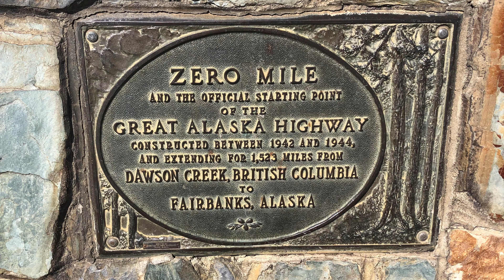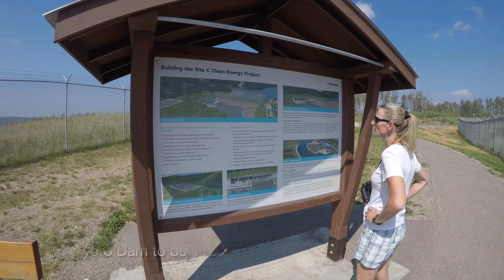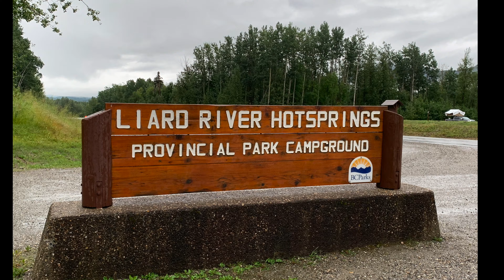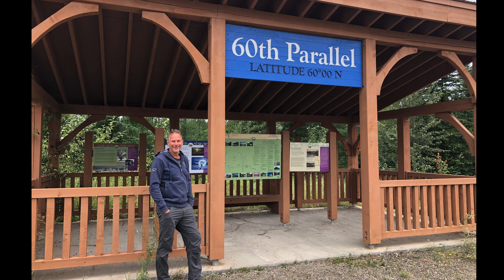Yukon 2021 Leg #1 Getting There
This documents our journey to the Yukon in Aug-Sept 2021. Our first leg of the trip brought us to the Yukon border. There were many adventures as we left our house including encountering bear, caribou and buffalo and that's just the Leg #1 Getting There